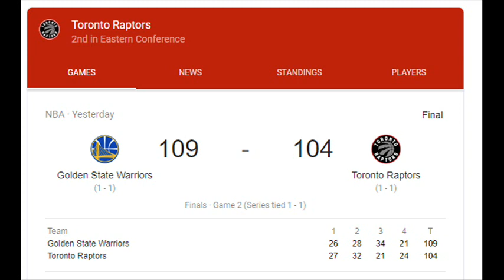Game 2 2019 NBA Finals - Warriors Smell Blood